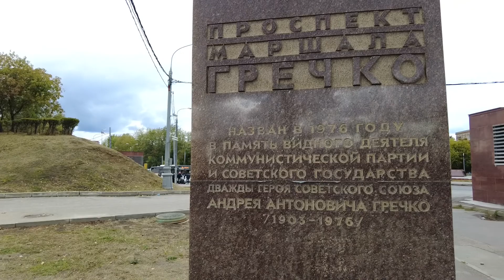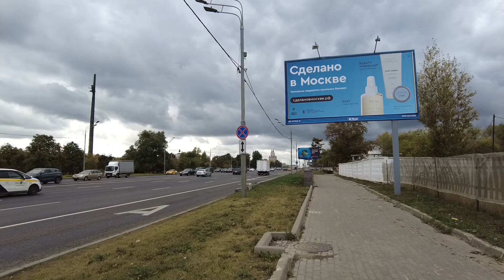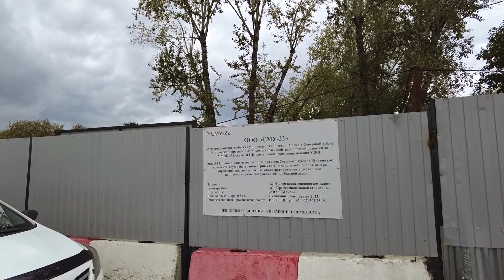POV Moscow: Apple orchard on Poklonnaya Hill. Яблоневый сад на Поклонной горе. 20.09.22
Яблоневый сад был высажен в 1950-х годах местными жителями по всесоюзной инициативе «Украсим Родину садами». В посадках принимали участие школьники городов Кунцево и Москвы. В то время примыкающая к саду часть современного Кутузовского проспекта являлась восточной частью Можайского шоссе.

В 2000-х годах часть зелёных насаждений была утрачена при возведении наземных павильонов станции метро «Славянский бульвар».
В 2012 году в мэрии рассматривался проект, предполагавший вырубку сада в связи со строительством Северного дублёра Кутузовского проспекта.

В декабре 2020 года началась вырубка сада в районе Парка Победы.

0:00 Метро Парк Победы, Кутузовский проспект.
1:51 Кутузовский проспект (бывший проспект Гречко, еще ранее Можайское шоссе).
8:02 Яблоневый сад.